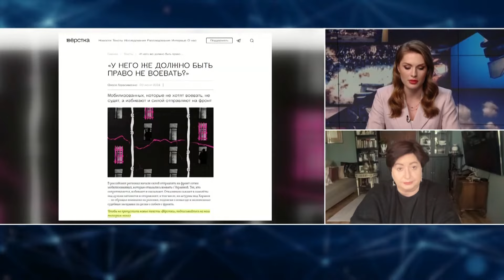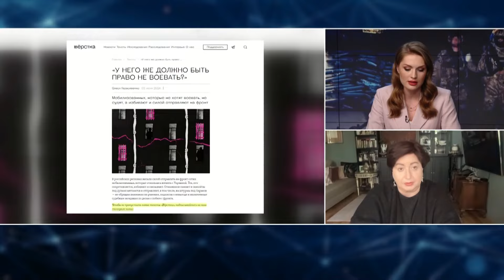ОПА! Путин БОИТСЯ покушения!? / Назревает БУНТ в Москве / Новая должность ШОЙГУ - РОМАНОВА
Жены мобилизованных российских военнослужащих вышли на протест к Министерству обороны России с требованием возвращения их мужей с войны. Российский диктатор Владимир Путин начал появляться на публичных мероприятиях в бронежилете. По сообщению The Moscow Times, начиная с 2023 года, российский президент появляется на публике исключительно в бронежилете. Журналистка и основательница движения "Русь сидящая" Ольга Романова вместе с ведущей Анастасией Норицыной @Anastasia_Noritsyna  обсудили ситуацию в России, а также проанализировали новую должность Сергея Шойгу и ее возможное влияние на Украину.

00:00 Начало
00:18 Действительно ли Путин носит бронежилет
04:02 Будут ли усиливать безопасность Путина
05:46 Почему дочери Путина стали публичными
10:06 Изменится ли отношение Толстого к войне
13:12 О платных оповещениях о тревоге в Крыму
17:01 Какое значение может иметь движение жен мобилизованных
20:11 Примут ли россияне новую волну открытой мобилизации
21:36 О том, что Кремль заставляет россиян воевать
25:23 Почему в России игнорируют ветеранов войны
29:07 Шойгу стал начальником Белоусова?
34:50 Были ли в Германии акции по Навальному в отношении Навального